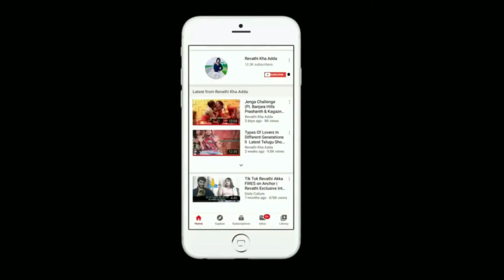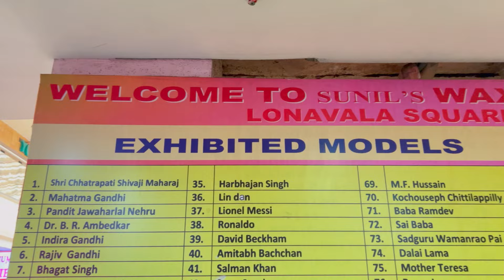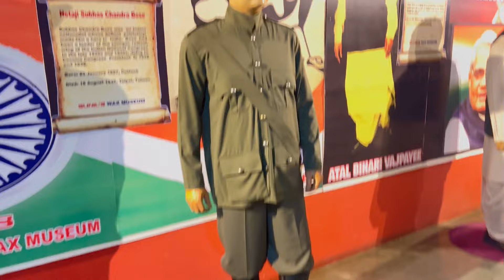LONAVALA TRAVEL SERIES - EP:3 l DAY-3 IN LONAVALA l WAX MUSEUMl HIDDEN WATERFALLS l REVATHIAKKA l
Hey frds!

Last n final Episode of Lonavala Travel Series video is out!